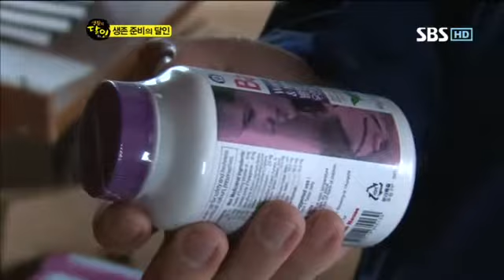생활의 달인 359회 #4